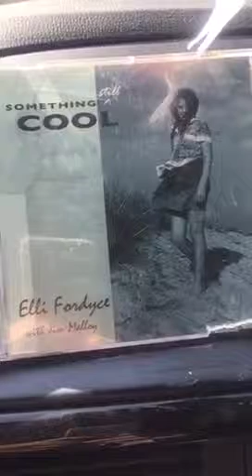Talking Literary Roadtrip